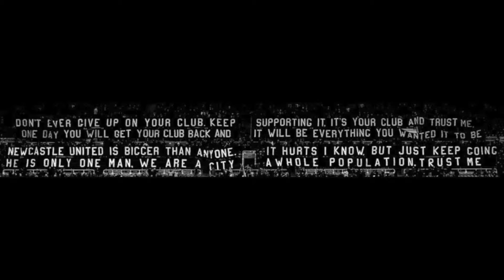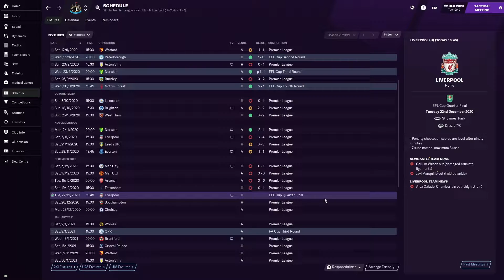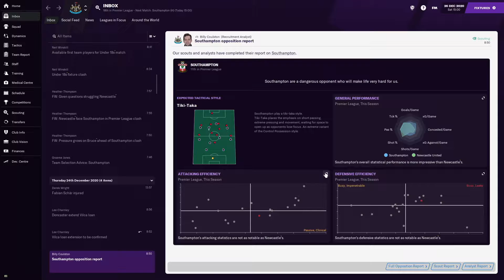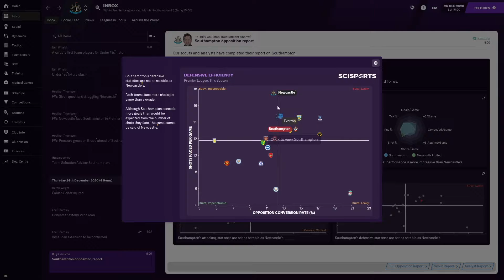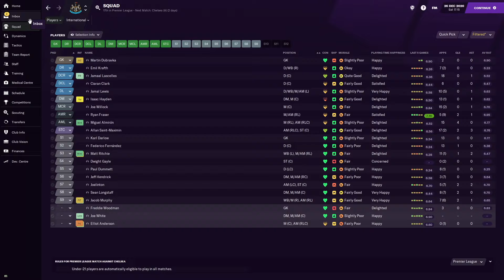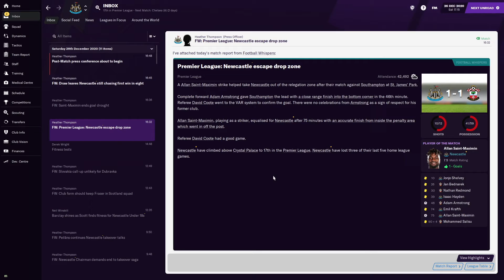TSFM presents Steve Bruce's Newcastle United - Episode 7 Road to Wembley?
Welcome to the 7th video of my channel - TSFM presents Steve Bruce's Newcastle United -  Episode 7 Road to Wembley?

Please follow the channel on twitter @TSFMchannel & on Facebook @darrylburleigh